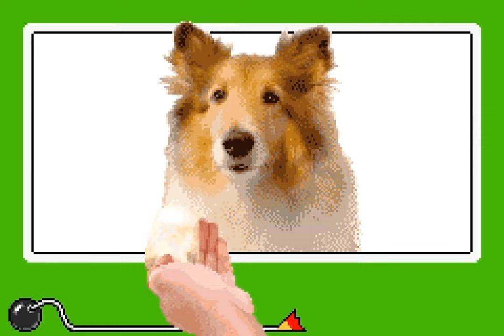WarioWare Grid - 45 - watch out, build up, smash, cut, [vegetable] and shake!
vegetable is not an actionable command